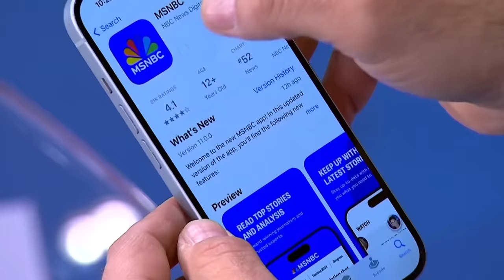'We’re not leaving until this job gets done': Biden on Baltimore bridge collapse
President Biden delivered remarks to address the collapse of a major bridge in Baltimore after it was struck by a cargo ship. The president discussed the ongoing response, search for those unaccounted for, and his intent for the federal government to pay for the reconstruction of the bridge.